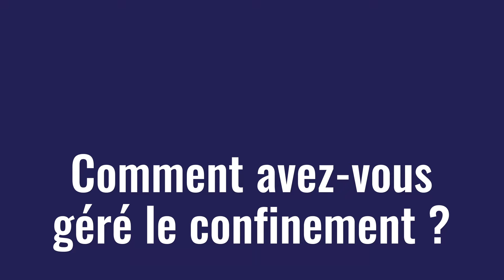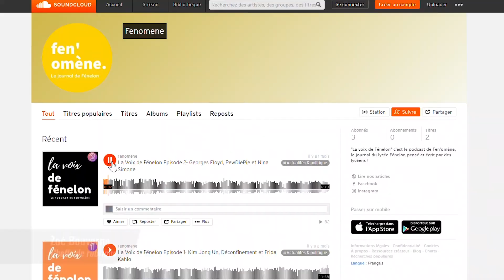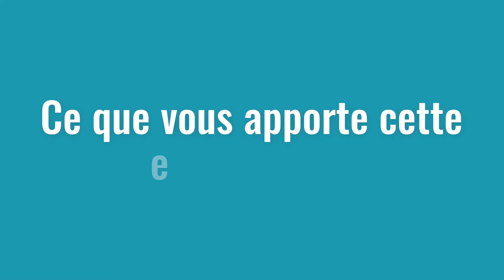Un groupe de lycéens lance Fen'omène, un média pour les jeunes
⏯ Fen'omène, c'est le nom du nouveau journal scolaire relancé par une dizaine de lycéens de Fénelon, à Lille. Un site web, des podcasts, des vidéos... Les ados ont, en très peu de temps, réussi à concevoir un média complet, varié et de qualité !
🥇 Le jury académique du concours Médiatiks l'a bien repéré : ils lui ont décerné cette année son prestigieux Grand Prix. De quoi donner des ailes aux jeunes, qui cherchent à recruter des élèves de seconde, dès la rentrée, pour assurer la relève. Et pour les convaincre, ils continuent à animer Fen'omène cet été.